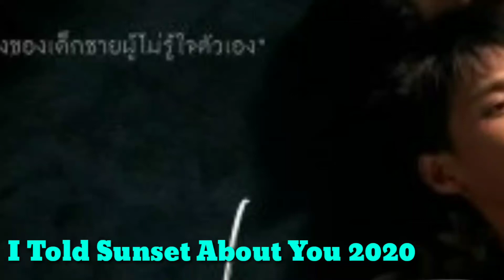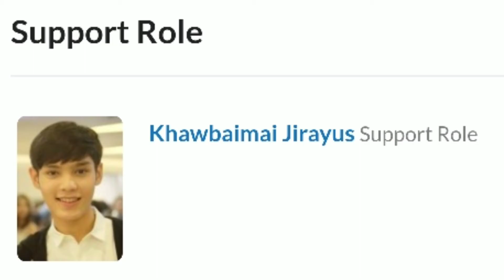I Told Sunset About You 2020 Cast Real Ages And Name, Thai Upcoming Dramas 2020, Thailand TV Dramas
I Told Sunset About You,
I Told Sunset About You 2020,
I Told Sunset About You Age,
I Told Sunset About You 2020 Cast RealI Ages And Name,